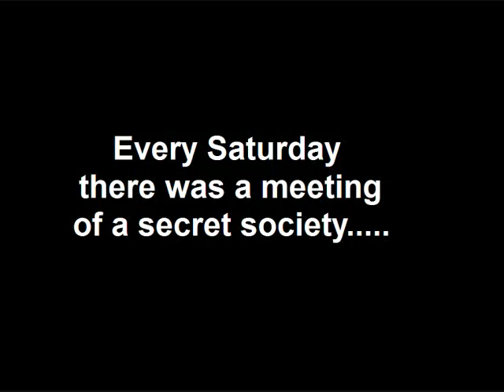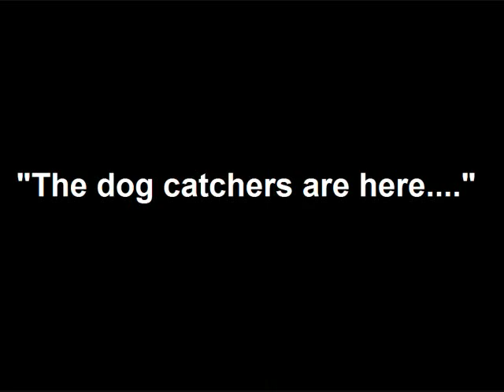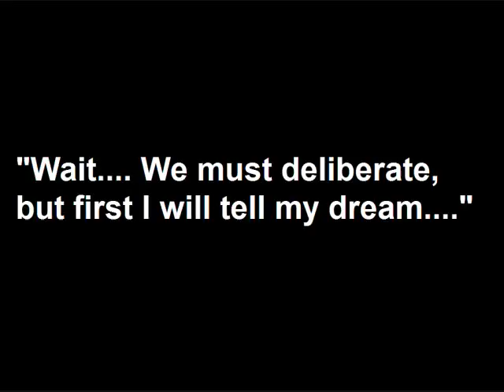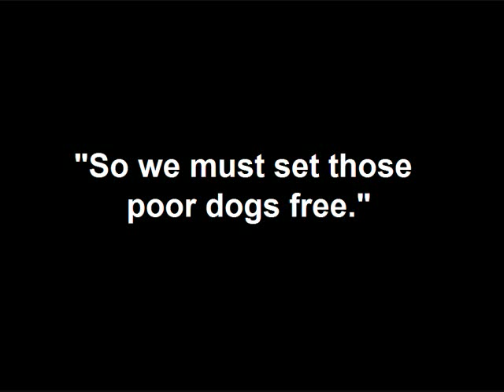"Alice and the Dog Catcher" (1924)- Walt Disney- Alice Comedies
Walt Disney's sixth "Alice Comedy" cartoon, released in 1924.